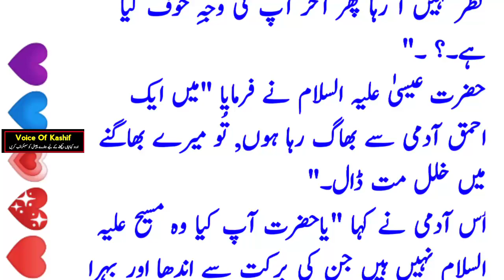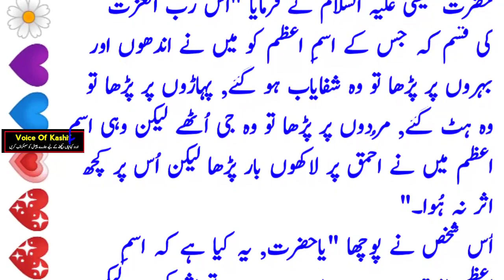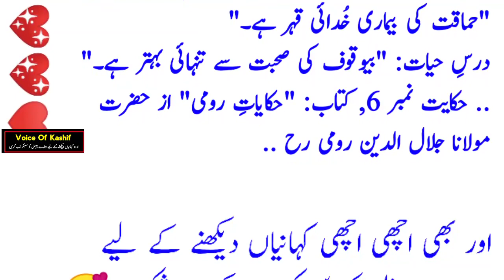حضرت عیسیٰ علیہ السلام تیز تیز قدم اُٹھاتے ہوئے ایک پہاڑ کی طرف جا رہے تھے | Voice Of Kashif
حضرت عیسیٰ علیہ السلام تیز تیز قدم اُٹھاتے ہوئے ایک پہاڑ کی طرف جا رہے تھے